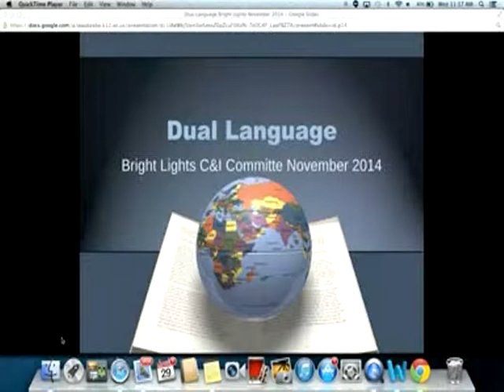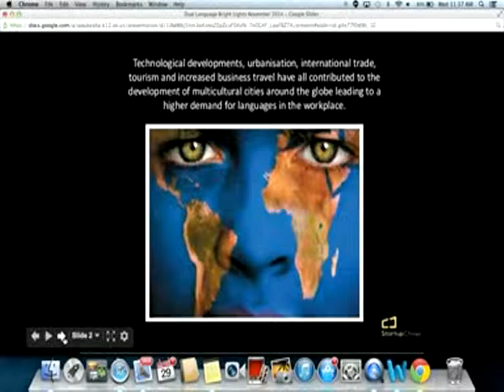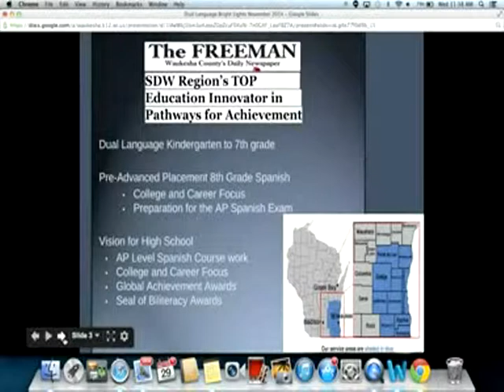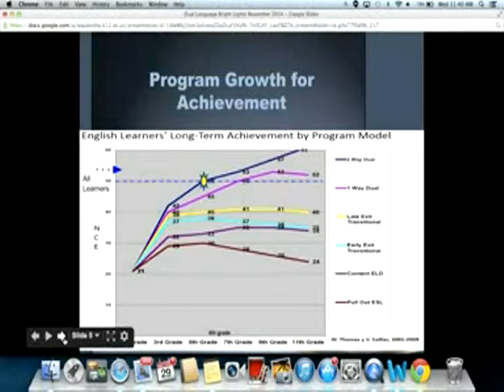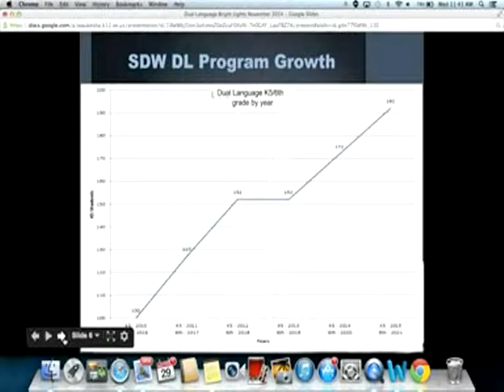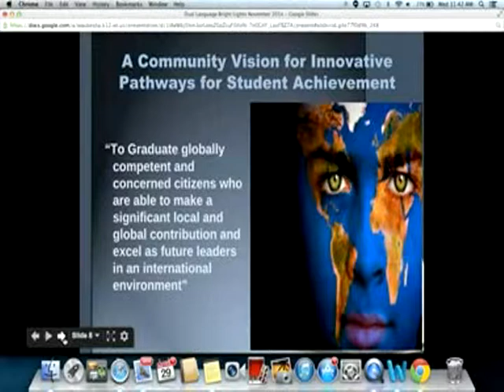Bright Lights: Dual Language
The Dual Language Program of the School District of Waukesha is highlighted in this Bright Lights segment from the November 4, 2014 Curriculum and Instruction Committee meeting.